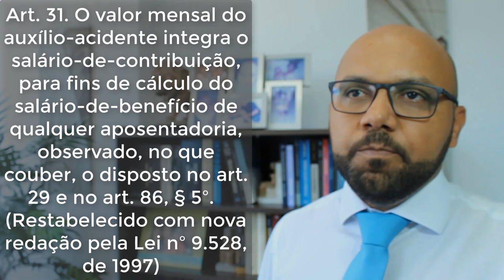AUXÍLIO-ACIDENTE COMPLETO. REFORMA DA PREVIDÊNCIA 2019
SE INCREVA NO CANAL E COMPARTILHE ESSA INFORMAÇÃO COM TODAS AS PESSOAS QUE PRECISAM.
AUXÍLIO-ACIDENTE
VÍDEO ANTERIOR PARA TER DIREITO APOSENTADORIA ESPECIAL OS DECIBÉIS DEVEM SER ACIMA DE 85 E NÃO 80, COMO HAVIA DITO.

1- Fundamentação legal: Art.201, I da CF e  Lei 8.213/91. Art.86 e Decreto 3048/99, Art. 104
Art. 86. O auxílio-acidente será concedido, como INDENIZAÇÃO, ao segurado quando, após consolidação das lesões decorrentes de ACIDENTE DE QUALQUER NATUREZA, resultarem sequelas que impliquem redução da capacidade para o trabalho que habitualmente exercia.

2- Fato gerador do benefício: Tem natureza indenizatória (pode ser menor que um salário mínimo e pode ser recebido com seu salário, mas não com aposentadoria), que decorre de um ACIDENTE de qualquer natureza que resultar redução da capacidade para trabalhar.

Conceito de redução da capacidade de trabalho: Decreto 3048/99, ASrt.104
 Art. 104.  O auxílio-acidente será concedido, como indenização, ao segurado empregado, exceto o doméstico, ao trabalhador avulso e ao segurado especial quando, após a consolidação das lesões decorrentes de acidente de qualquer natureza, resultar SEQUELA DEFINITIVA, conforme as situações discriminadas no anexo III, que implique: (Para o STJ essa redução da capacidade de trabalho pode ser reversível e temporária. REsp.1112886/SP).

 I - redução da capacidade para o trabalho que habitualmente exerciam;
II - redução da capacidade para o trabalho que habitualmente exerciam e exija maior esforço para o desempenho da mesma atividade que exerciam à época do acidente; ou
III - impossibilidade de desempenho da atividade que exerciam à época do acidente, porém permita o desempenho de outra, após processo de reabilitação profissional, nos casos indicados pela perícia médica do Instituto Nacional do Seguro Social.
STJ: “ O nível do dano e, em consequência, o grau do maior esforço, não interferem na concessão do benefício, o qual será devido ainda que mínima a lesão. REsp.1109591/SC.

EXCEÇÃO DE ACINDENTE DE QUALQUER NATUREZA:
Art.86.§ 4º . A perda da audição, em qualquer grau, somente proporcionará a concessão do auxílio-acidente, quando, além do reconhecimento de causalidade entre o trabalho e a doença, resultar, comprovadamente, na redução ou perda da capacidade para o trabalho que habitualmente exercia. STJ confirma essa posição.

3- Requisitos legais: Ter qualidade de segurado do INSS
Art.18. § 1o . Somente poderão beneficiar-se do auxílio-acidente os segurados incluídos nos incisos I, II, VI e VII do art. 11 desta Lei.
Empregado
Empregado doméstico (por força da LC 150/15)
Trabalhador avulso
Segurado especial (não precisa recolher contribuição. REsp 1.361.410-RS)

4- Carência: NÃO TEM CARÊNCIA

5- Valor do Benefício:
Art.86. § 1º . O auxílio-acidente mensal corresponderá a CINQUENTA POR CENTO DO SALÁRIO-DE-BENEFÍCIO e será devido, observado o disposto no § 5º, até a véspera do início de qualquer aposentadoria ou até a data do óbito do segurado.
Existiam particularidade antes da Lei 9.032/95 (era de 30, 40 e 60%).

PROBLEMÁRICA:  Tese da revisão para 50% da Lei 9.032/95
STF e TNU já se manifestaram pela impossibilidade em razão do princípio do tempus regit actum e ainda do princípio da precedência da fonte de custeio. 5ª Turma do STJ aderiu a essa posição.

6- DIB: Art.86. § 2º O auxílio-acidente será devido a partir do dia seguinte ao da cessação do auxílio-doença, independentemente de qualquer remuneração ou rendimento auferido pelo acidentado, vedada sua acumulação com qualquer aposentadoria.
!Desempregado no período de graça tem direito a Auxílio-Acidente.

7- Lei 9.528/97 -  É INACUMULÁVEL COM APOSENTADORIA O QUE SE FAZ?
Art. 31. O valor mensal do auxílio-acidente integra o salário-de-contribuição, para fins de cálculo do salário-de-benefício de qualquer aposentadoria, observado, no que couber, o disposto no art. 29 e no art. 86, § 5º.   (Restabelecido com nova redação pela Lei nº 9.528, de 1997)

Ex: Recebe R$3.000,00 de salário e R$1.500,00 de Auxílio-acidente, NA HORA DE CALCULAR A APOSENTADORIA VOU CONSIDERAR QUE O SALÁRIO DE CONTRIBUIÇÃO É DE R$4.500,00.

PROBLEMÁRICA:  Tese da acumulação anteriores a lei 9.528/97
SÚMULA 507 DO STJ: A acumulação de auxílio-acidente com aposentadoria pressupõe que a lesão incapacitante e a aposentadoria sejam anteriores a 11/11/1997, observado o critério do art. 23 da Lei n. 8.213/1991 para definição do momento da lesão nos casos de doença profissional ou do trabalho.

- OS DOIS ANTES DE 97 : NÃO MUDA NADA
- SENDO SÓ O AUXÍLIO ANTERIOR OU OS DOIS POSTERIORES NÃO PODEM ACUMULAR.